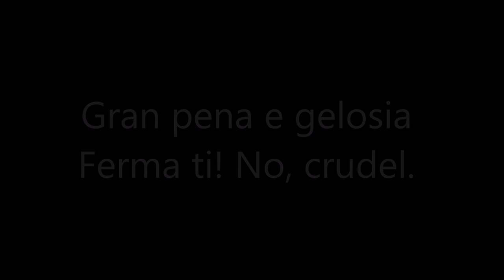Bejun Mehta in Handel's short duets, 2023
with Anna Prohaska and lautten compagney BERLIN (Wolfgang Katschner)
00:00 Gran pena e gelosia (Serse) - Fermati! No crudel (Rinaldo)
03:42 Finche prendi ancora (Orlando) - encore: These labours past (Jephtha)